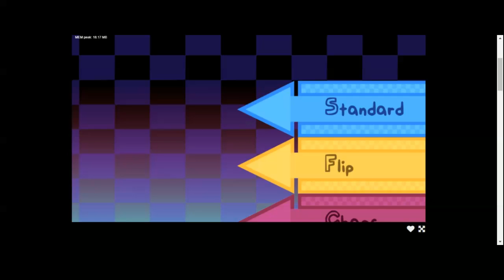Friday Night Funkin’: Vs. Agoti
Added to guesty so here I am!

Playing the song A.G.O.T.I soon prob